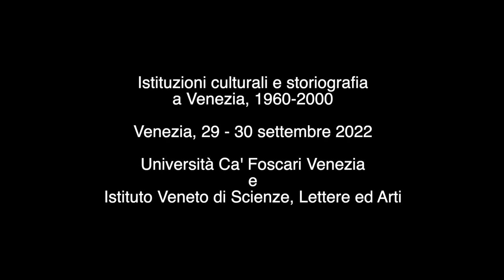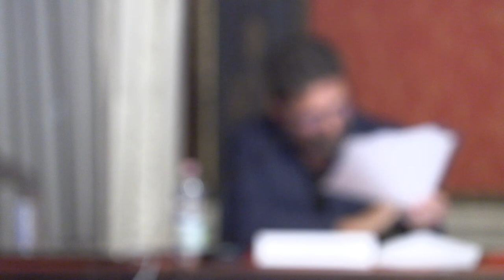Istituzioni culturali e storiografia a Venezia, 1960-2000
Venerdì 30 settembre 2022
Sulla storiografia di Venezia dal secondo dopoguerra

0:03:18 Gian Maria Varanini
               Diapositive dell'intervento all'indirizzo:
0:46:10 Marco Cavarzere
1:17:00 Claudio Povolo
2:14:42 Marco Bellabarba
2:51:27 Anna Bellavitis
3:22:15 Vincenzo Lavenia